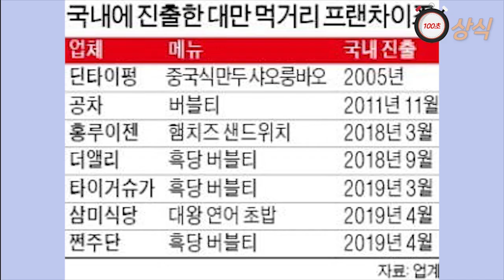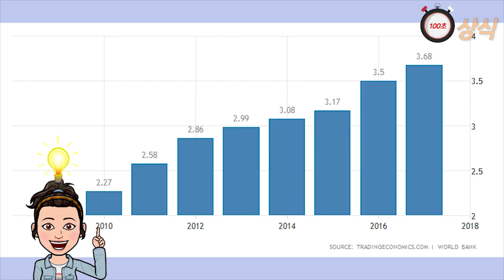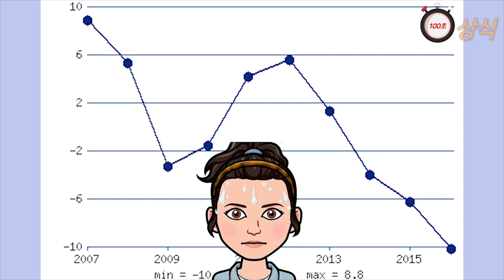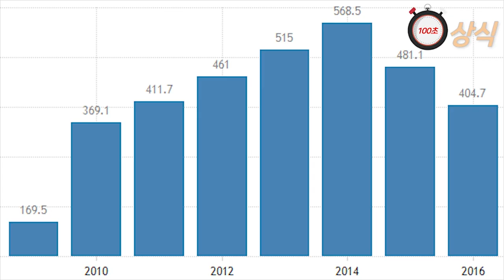(토막상식) 흑당 버블티, 가이아나 석유, 나이지리아 영화 놀리우드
흑당 버블티
가이아나 석유
나이지리아 영화
놀리우드